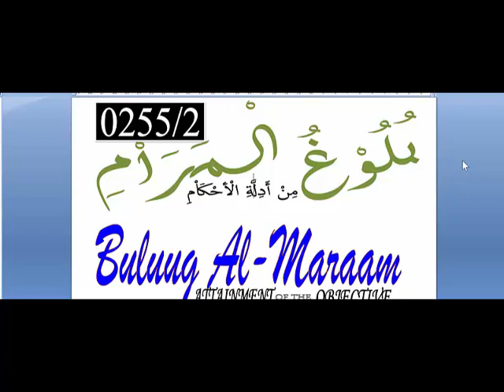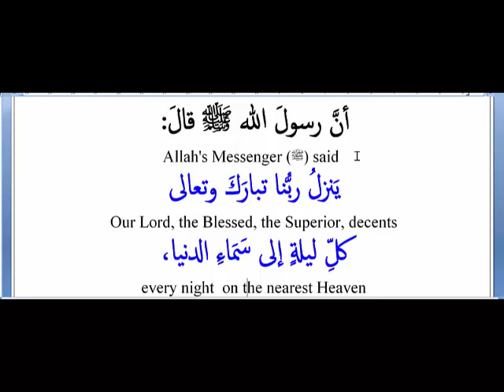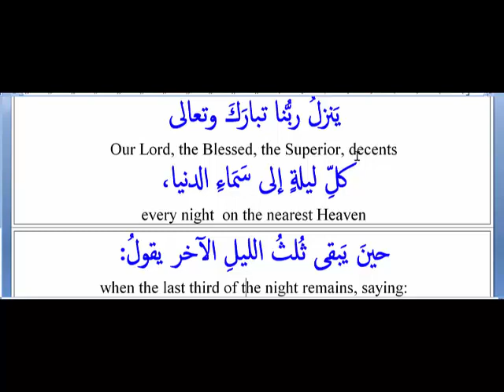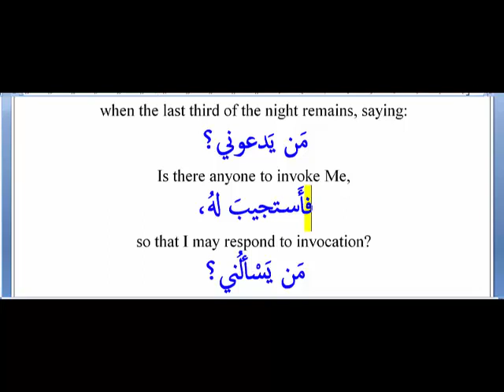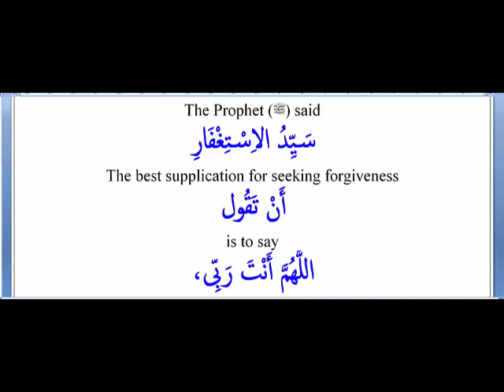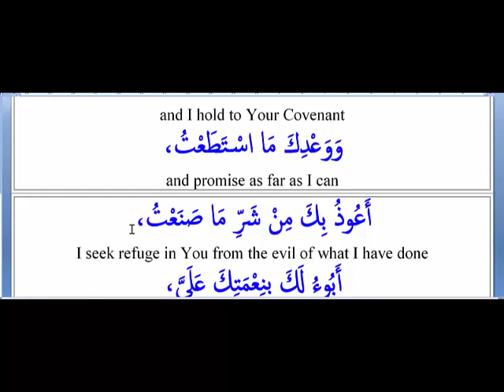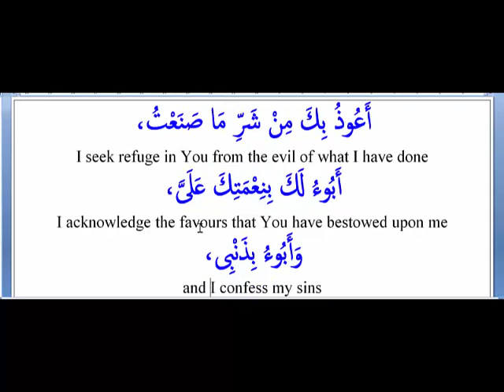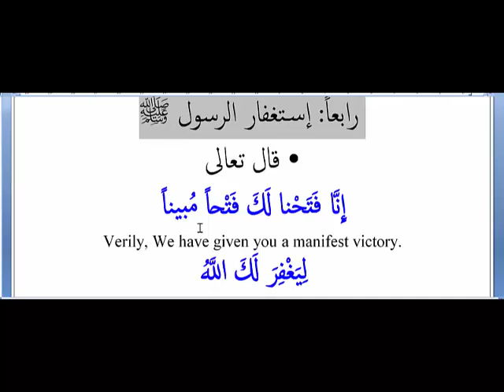Bulugh Eng Prayer 255- Dua after Fard (2) Forgiveness, The best supplication for seeking forgiveness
best times to seek forgiveness:
While or After worshipping Allah, like After Salaat,  At Hajj, Getting from assembly, Also repenting from all sin,
Last one third of the night,